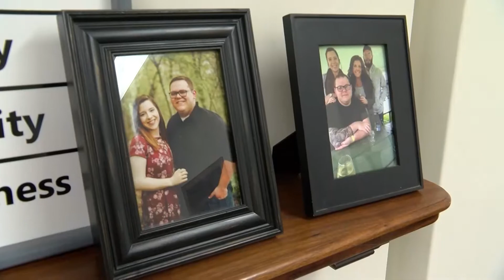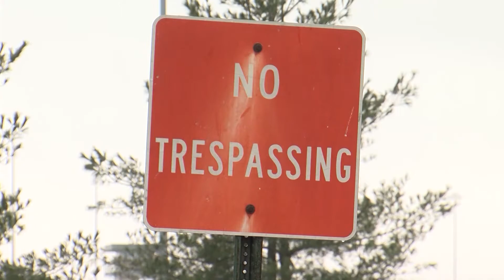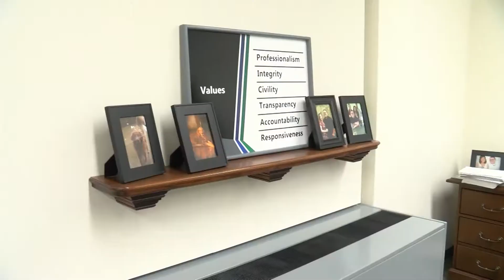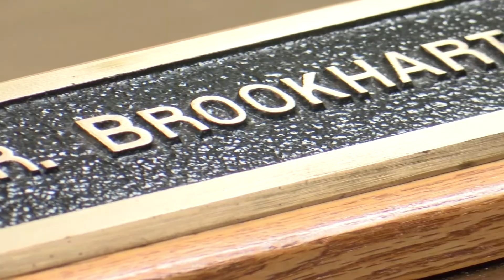Remarkable Women nominee: Dee Dee Brookhart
Sadie All introduces us to Dee Dee Brookhart